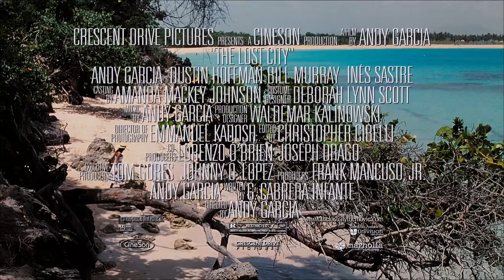🎥 THE LOST CITY (2005) | Trailer | Full HD | 1080p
A wealthy Havana club owner and his family are torn apart by the violent sociopolitical upheaval brought about by the transition from the dictatorial regime of Batista to the Marxist revolution led by Fidel Castro in 1950s Cuba.

Director: Andy Garcia
Writers: Guillermo Cabrera Infante, D. Daniel Vujic (uncredited)
Stars: Andy Garcia, Inés Sastre, Bill Murray